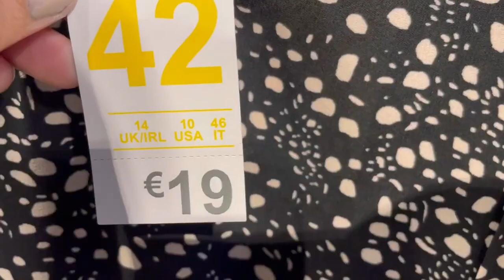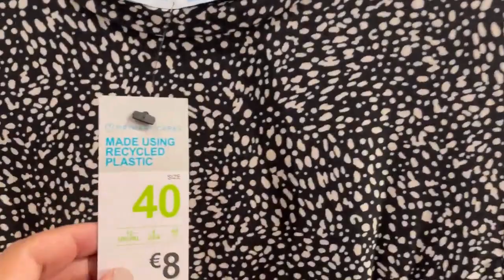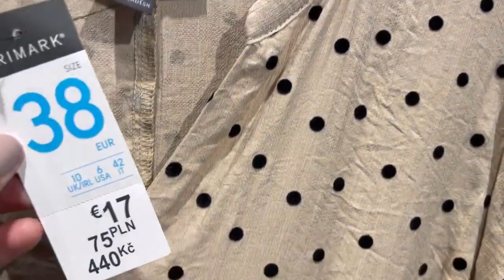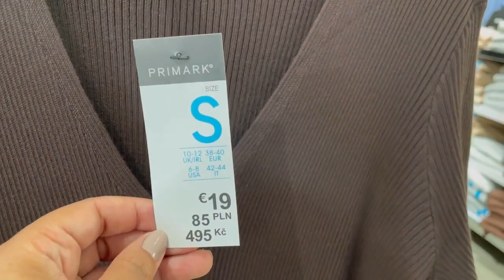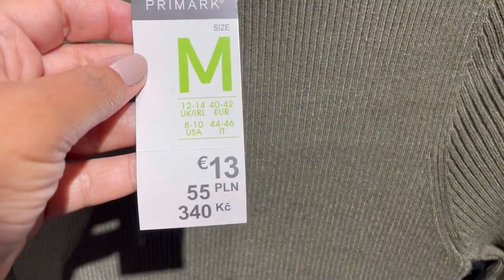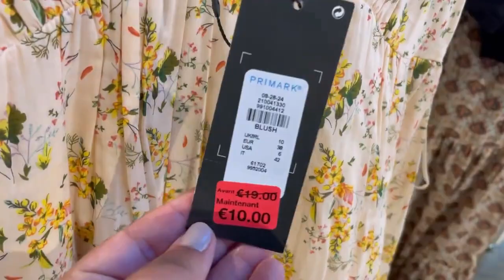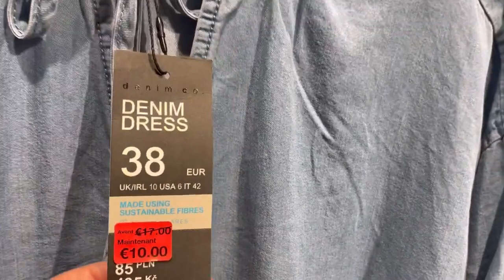PRIMARK WOMEN'S DRESSES NEW COLLECTION 2021